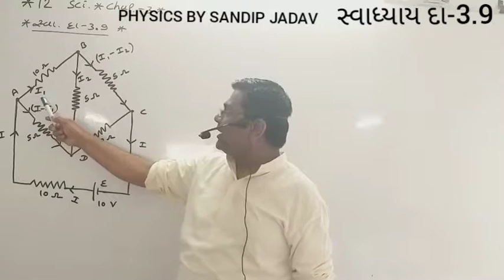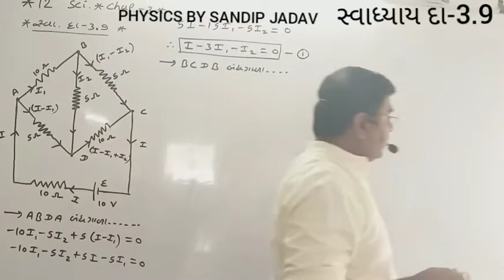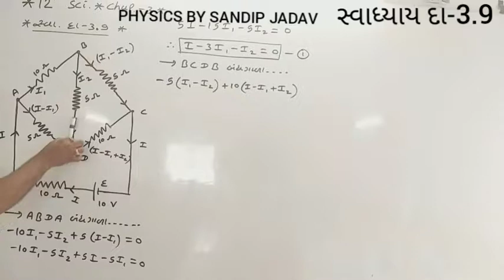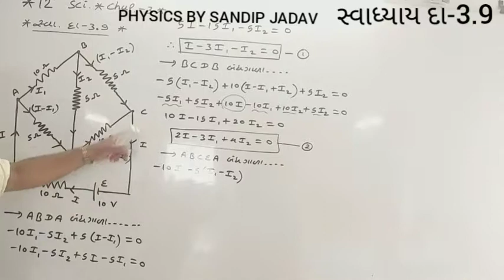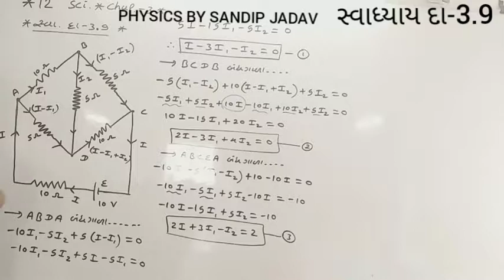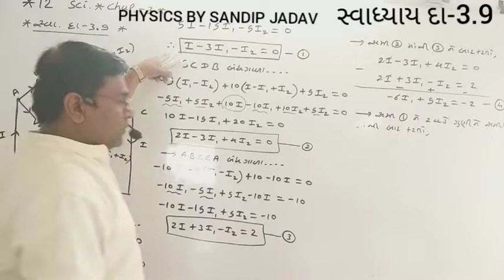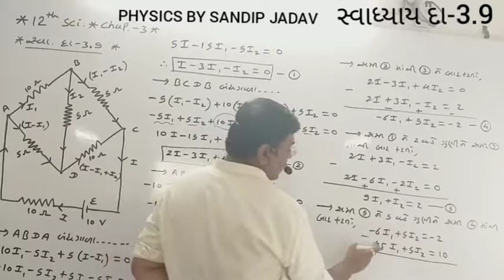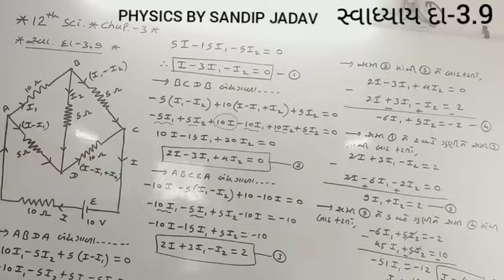12th PHYSICS CHAP.3 Exercise 3.9